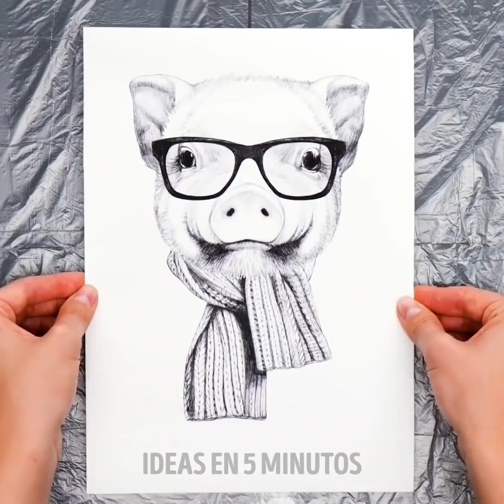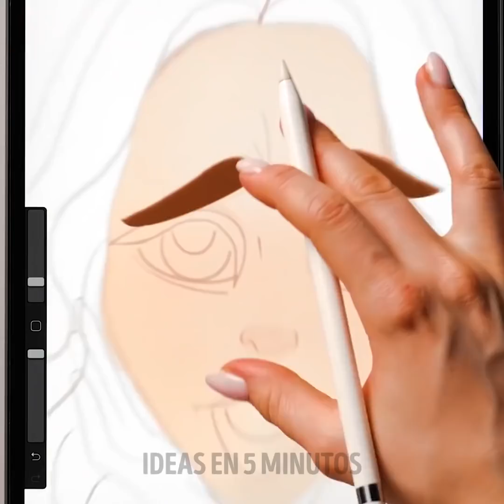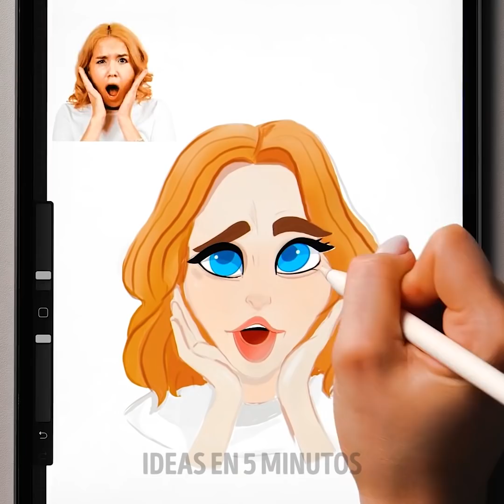TRUCOS INGENIOSOS DE DIBUJO E IDEAS FÁCILES DE PINTURA PARA PRINCIPIANTES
MARCAS DE TIEMPO:
00:00 Dibujo en vidrio
01:37 Cómo pintar tu camiseta
02:17 Pinta el retrete
02:53 Pintura acrílica de paisaje nocturno
04:03 Dibujo con plástico de burbujas